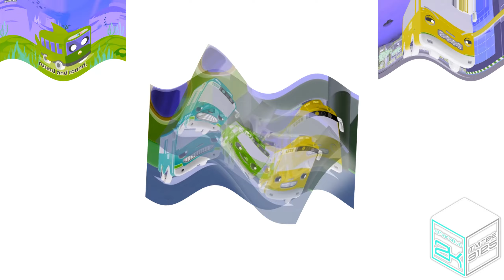Preview 2 Gani Effects (Preview 2 Effects)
and all the TMTBE3125 Logos